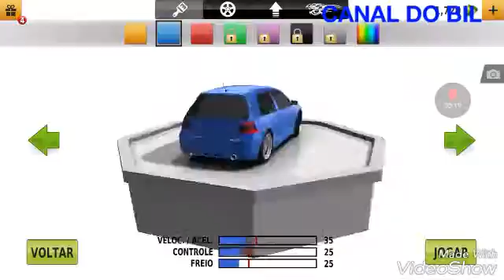Traffic Racer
Eai galera blz? Hj tô trazendo pra vocês um vídeo de traffic Racer